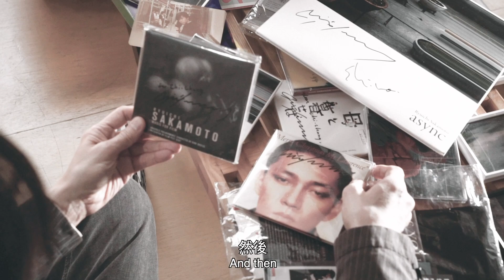Made 992 | The Intelligent Choice | Wong Chi Chung | New Balance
黃志淙的 The Intellegent Choice
音樂/文藝教育人/DJ

New Balance 992 系列除了受到科技巨人 Steve Jobs 的愛戴，同時也是不同界別傑出人士所鍾情的 The Intelligent Choice，而投身音樂、傳媒、文藝及教育工作超過 30 年的黃志淙，也選擇了 New Balance 的 992 作為日常穿搭之選。由最初小學鍾情 The Beatles，到情迷坂本龍一、David Bowie 跟 David Sylvian，以至在電台節目中選播的歌，黃志淙一直有着過人的品味；他更致力跟大眾分享前瞻視野和品味，同時積極從不同領域發掘新的靈感和面向，是以構想及製作出多個跨文化、跨領域的作品。而這也正好比 New Balance 持續不斷提高工藝標準、致力研發、永不停步的創新精神。